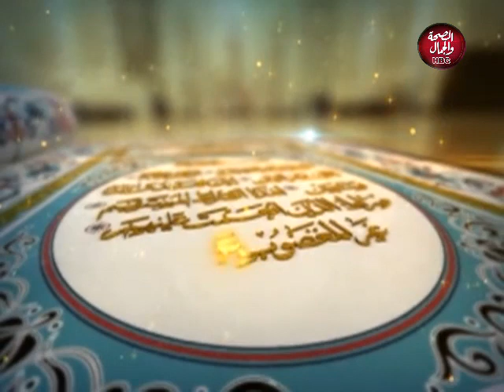هذا ديننا | كنوز الخير في رمضان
تقديم : احمد فضل الداعية الاسلامي

قناة_الصحة_والجمال# برامجنا